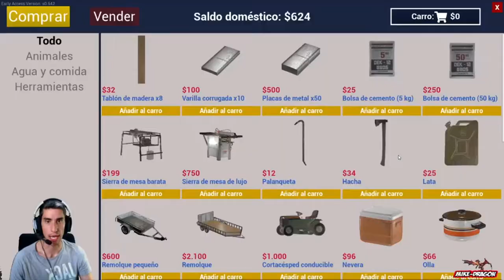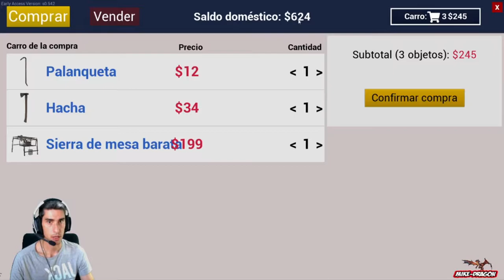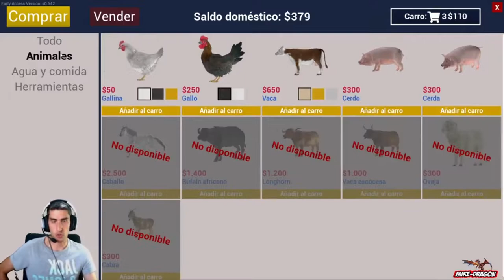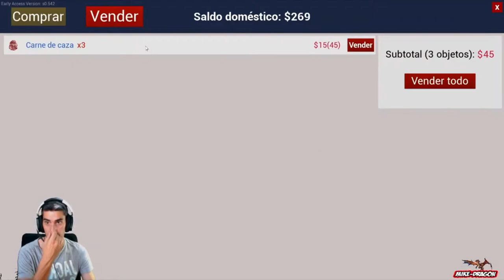ESTO a MEJORADO MUCHISIMO ///// Ranch Simulator #1